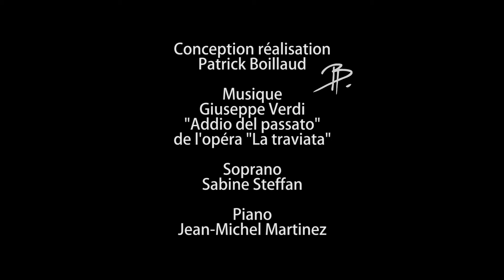Association Iris Tess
Association Iris Tess pour l'aide à l'enfant atteint de sclérocornée.
Remerciements à Sabine Steffan Soprano
et Jean-Michel Martinez Piano

Réalisation Patrick Boillaud